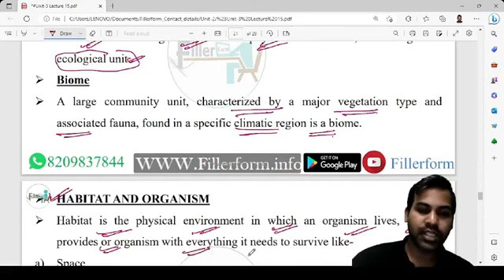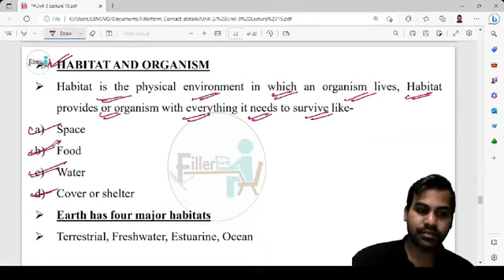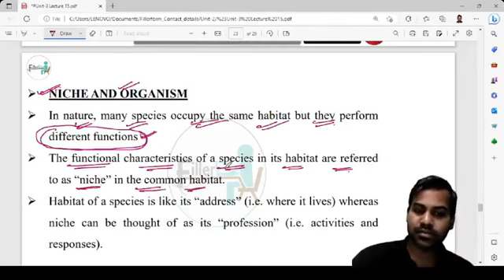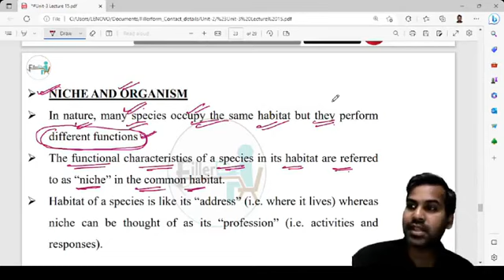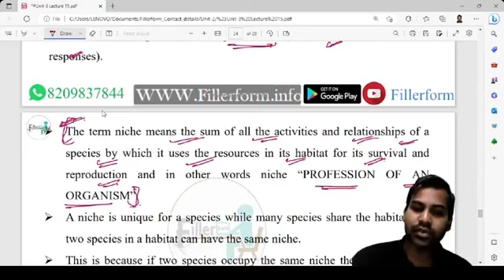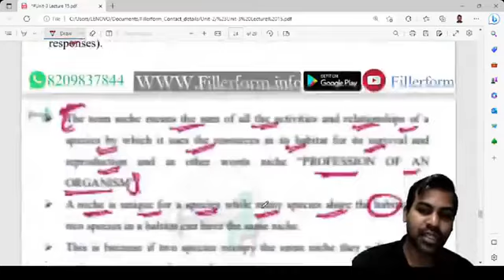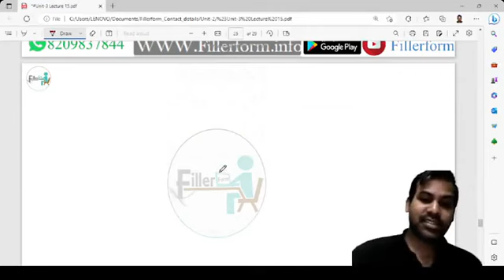20 Environm ental Sciences UGC NET Class UGC NET June Exam UGC Environmental Sciences Class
UGC NET पर्यावरण विज्ञान पिछले साल के प्रश्न पत्र

best book for ugc net
best book for ugc net commerce
best book for net exam
best book for csir net mathematics
best book for net jrf paper 1